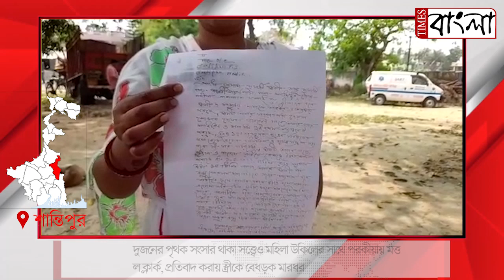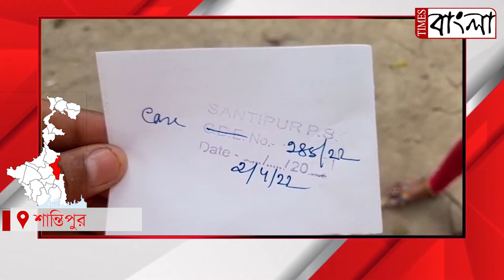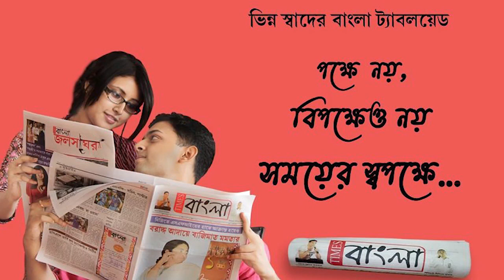সংসার থাকা সত্ত্বেও মহিলা উকিলের সাথে পরকীয়ায় মত্ত ল ক্লার্ক, প্রতিবাদ করায় স্ত্রীকে বেধড়ক মারধর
দুজনের পৃথক সংসার থাকা সত্ত্বেও মহিলা উকিলের সাথে পরকীয়ায় মত্ত ল ক্লার্ক,
 প্রতিবাদ করায় স্ত্রীকে বেধড়ক মারধর, প্রাণের ভয়ে শান্তিপুর থানার দ্বারস্থ ল ক্লার্কের  স্ত্রী